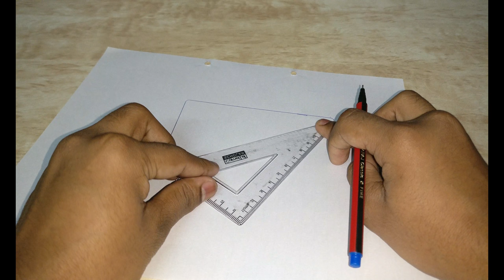(4K)MATCHES TRICK 3/A Fire Kite/DIY/amazing trick with matches/try it yourself/burning kite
this is again a matches trick video A fire kite
i am created a kite shape matches desgine and when we burn it we saw a good view of art

to make this you need...
1. match box = 5
2. double tape
3.a white papper
4.scissor

make it by your self and enjoy the view